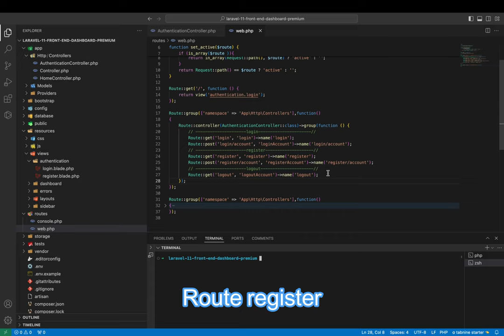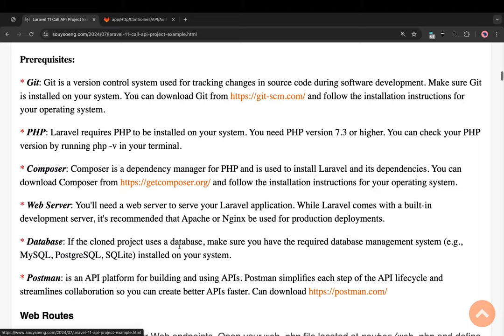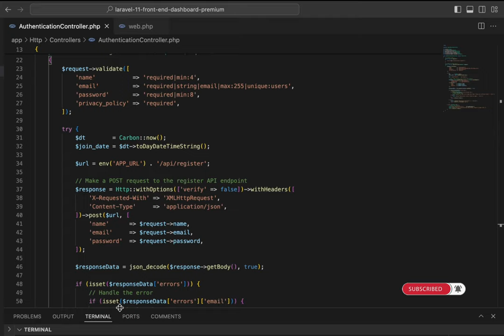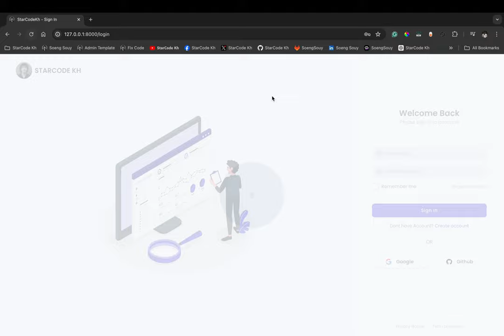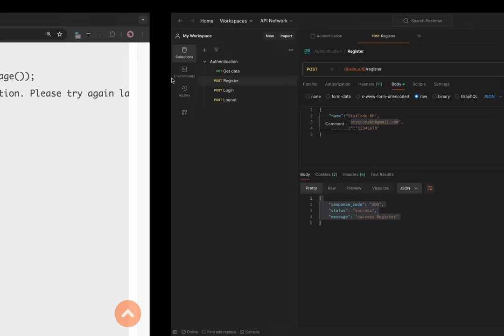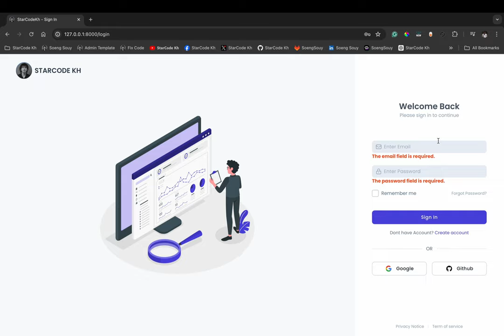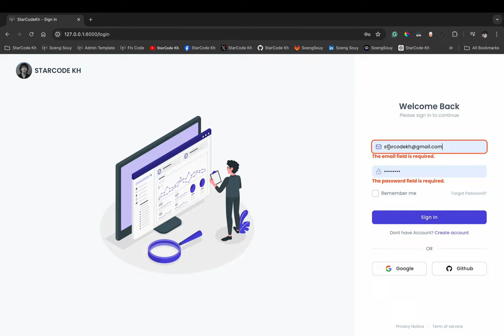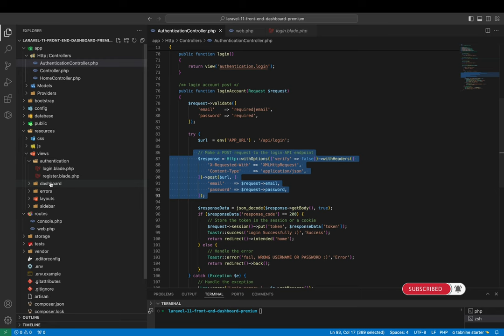Laravel Call API Register and Login with template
▸｜00:00:09｜Intro my cover video
▸｜00:00:12｜Run: php artisan serve
▸｜00:00:22｜Form add new user front-end call API
▸｜00:00:36｜Route name register
▸｜00:00:43｜API Postman
▸｜00:00:47｜Register Postman
▸｜00:01:03｜Controller function index page register
▸｜00:01:36｜API project example back-end
▸｜00:01:50｜API project example back-end store GitLab
▸｜00:02:48｜Add function registerAccount call API from front-end
▸｜00:03:52｜Testing register account on Postman
▸｜00:04:23｜Testing register account on front-end template
▸｜00:05:22｜Add function index page login form
▸｜00:06:08｜Testing again on form template
▸｜00:07:00｜Testing login on Postman
▸｜00:07:58｜Call API login on form front-end template
▸｜00:08:04｜Add function loginAccount call API from front-end
▸｜00:10:01｜Testing login on Postman again
▸｜00:10:20｜Testing login on form template
Follow Soeng Souy on:
Enjoying the content?
𝗦𝘁𝗮𝗿𝗖𝗼𝗱𝗲 𝗞𝗵 :) Thank you for being so supportive!